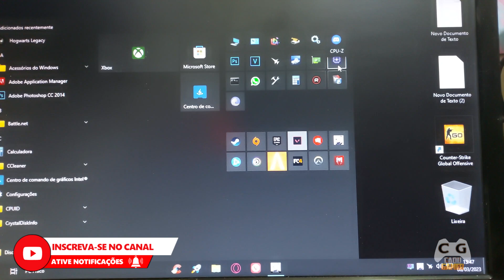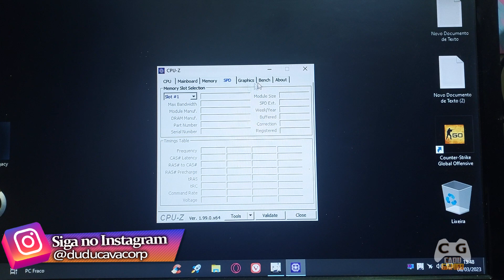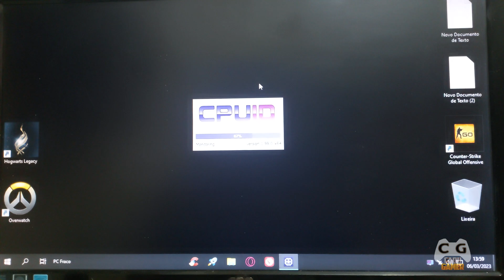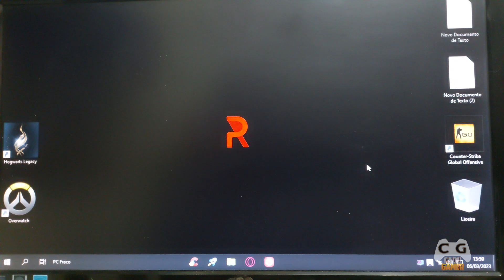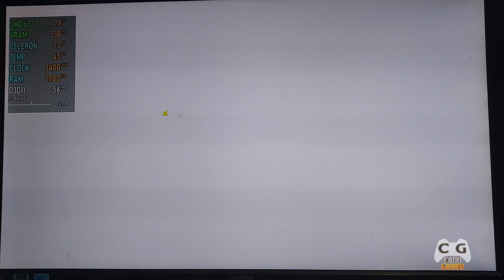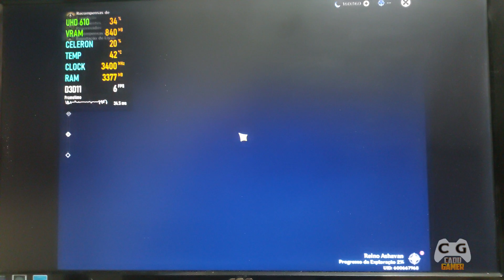Genshin Impact 3.5 PC FRACO 4gb de RAM Intel Celeron Sem Placa de Vídeo Jogo Está Mais Leve ?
Como Rodar Genshin Impact 3.5 em pc fraco, notebook fraco

▬▬▬▬▬▬▬★ Dicas ★▬▬▬▬▬▬▬▬

▬▬▬▬▬▬★ Softwares ★▬▬▬▬▬▬▬

►Gravação: ReLive - Mirillis Action! - M52 - MSI Afterburner
►Edição de Vídeos: Vegas PRO 19
►Edição de Miniaturas: Photoshop CC 2018
►Lives: StreamLabs e OBS Studio

CPU: Intel Celeron g5900 Intel UHD 610 Sem Placa de Vídeo
Placa Mãe: Colorful H510M-K M.2 V20
RAM: 4gb / + 8gb (para comparativos)
S.O: Windows 10 Super Lite 21H2 (Tem Vídeo dele no Canal)

CPU: Athlon 3000g Sem Placa de Vídeo
Placa Mãe: BIOSTAR A320MH
RAM: 8gb de RAM single e 16gb de RAM dual channel

▬▬▬▬▬★ PC de Entrada 2022 ★▬▬▬▬▬▬

CPU: Ryzen 5600g Sem Placa de Vídeo
Placa Mãe: MSI MAG B550M Mortar
RAM: 16gb de RAM 2x8gb @3800Mhz CL16
S.O: Windows 10 Pro Sempre Atualizado

Atualizado 17/11/2022

CPU: AMD Ryzen 5 5600g
Water Cooler: ID Cooling AURAFLOW X 360 SNOW
RAM: Crucial Ballistix 2x8gb @3800Mhz CL16
VGA: RX 6700 XT Aorus Elite
M2: Adata XPG Gammix S11 Lite 512gb
SSD: Kingston UV400 240GB
HD: Seagate Barracuda 2TB ST2000DM006
HD: Seagate Barracuda 2TB ST2000DM008
S.O: Windows 10 PRO
Monitor: Asus TUF Gaming 27 VG27AQL1A
Monitor: AOC LED 2043FK (Do PC Fraco)
Fonte: Riotoro Enigma G2 650W 80 Plus Gold
Gabinete: Redragon Megatron 7 Fans
Teclado Mecânico: Motospeed Ck107
Mouse: Logitech G403
Microfone: Alctron Um110
Headset: Somic G941
Subwoofer: 2.1 Microlab M290 40W RMS